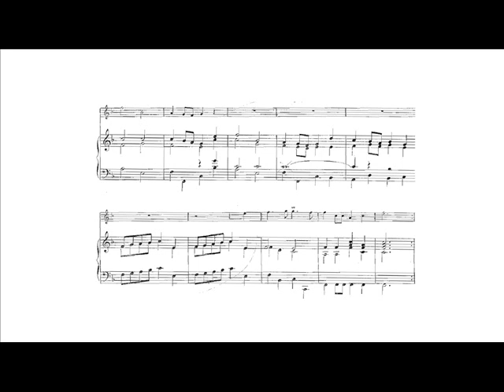Georg Philipp Telemann: La Gaillardise (Maurice André, trumpet)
Georg Philipp Telemann: La Gaillardise from the "12 Marches héroiques (Heldenmusik) TWV 50: 31-42" for 2 oboes or 2 violins and continuo, arranged for trumpet and organ by Marie-Claire Alain.

Hedwig Bilgram, organ.